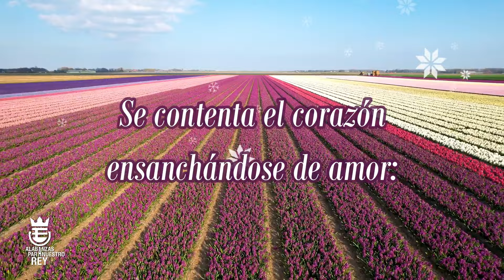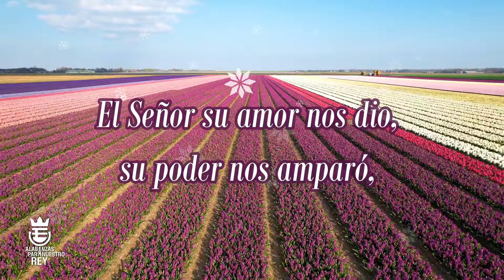CON GRAN GOZO Y PLACER | Himno Bautista #510 | Música y Letra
De esta manera podrás ser parte de este canal, para seguir promoviendo la buena música